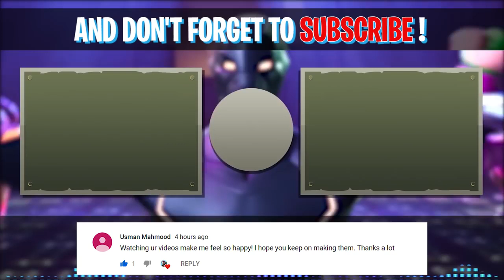Tfue Clutches 4v1 with 5 HP || Fortnite Insane Clutches || Fortnite Batte Royale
Thanks to everyone who was a part of todays video. You can find
these awesome people below for more amazing Fortnite content:

Night-slasher28
srunkymonkey
WavvyDavvy

(First song) MBB - Good vibes
(Second Song) MBB - Clouds

How to submit your videos & Fortnite clips to BCC:

1) Upload your video to Youtube or Twitch

3) A submission/Fortnite clip should be at least 10 seconds long. We will NOT accept any submissions below 10 seconds.

4) That's it!